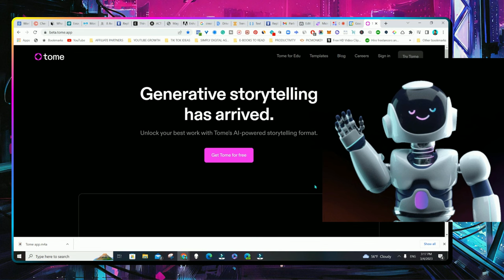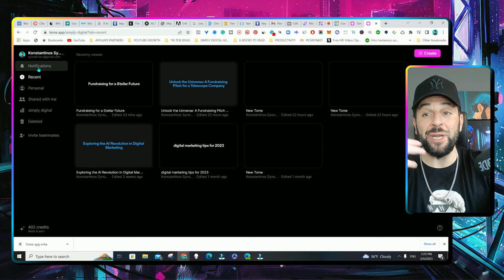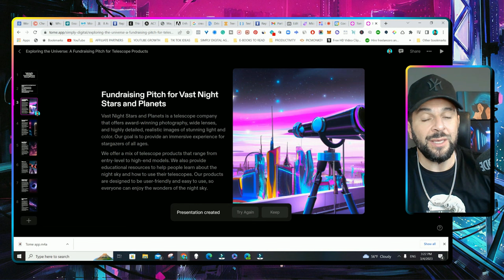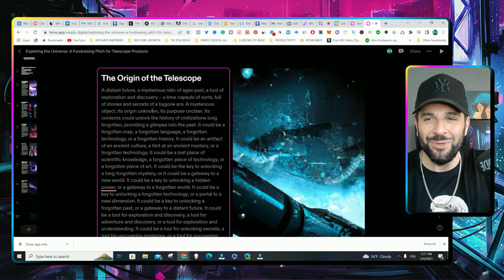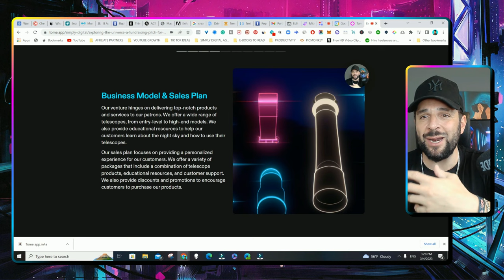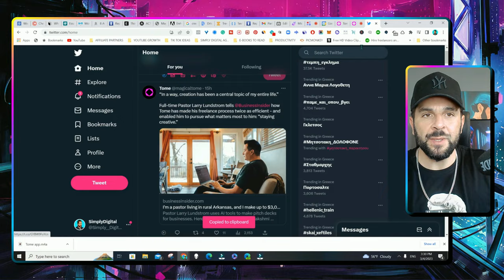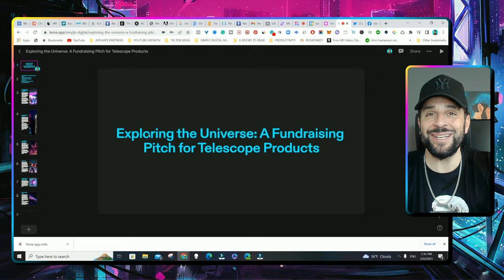How To Create Stunning Presentations Instantly with A.I (Step By Step Tutorial)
Are you tired of spending hours creating lackluster presentations?

Look no further than Tome for AI storytelling. In this step-by-step tutorial, we'll show you exactly how to use this powerful tool to create stunning presentations instantly. Say goodbye to tedious formatting and design work, and hello to professional-grade presentations in just minutes. Whether you're a student, a professional, or just someone looking to impress, this video is a must-watch.

So grab a pen and paper and get ready to take notes as we guide you through the process of using Tome’s AI to transform your presentations into works of art.

- Get my Video Course to explode with short video: "2 million & 6 figures in 8 months"